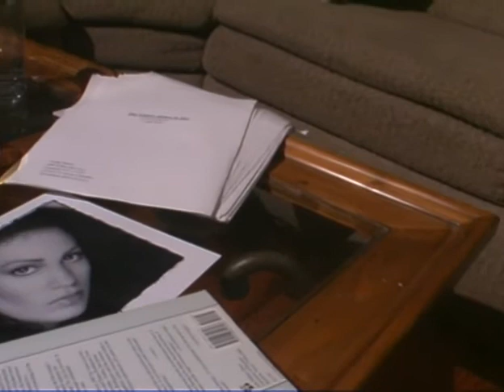Come with me acoustic version from Craig Partens film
Director and writer Craig Parten shot this short film and used the live acoustic version of Tom Cavanaghs song come with me,